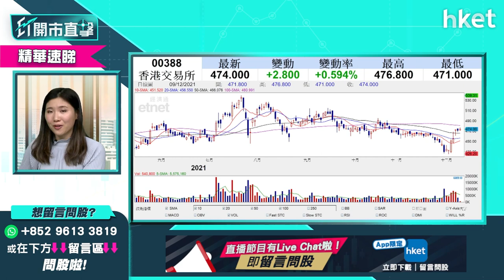【ET開市直擊】（精華）港股明年選股策略速睇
市場逐步消化中概股從美國退市的憂慮，科技股今早齊升，帶動恒指今早再重上兩萬四關口，港股未來走勢如何？明年選股有個策略？哪個板塊值得看好？富昌證券環球投資策略副總裁李卓穎（Vivian）為你分析，立即點擊收看／收聽。

Time code
00：00 - 市場焦點速覽
00：54 - 美國反覆靠穩　蘋果股價創新高
02：00 - 港股ADR速報
02：23 - 外圍市況早段表現　日股微跌
02：55 - 道指近日明顯反彈　美股可重回升軌？
06：42 - 個股分析：蘋果（APPL.US）屢創新高有力再上嗎？
09：00 - 觀眾問股：Tesla（TSLA）調整至1000美元之下可以買嗎？
10：08 - 觀眾問股：Rivian（RIVN）vs Nvidia（NVDA）二揀一怎選？
11：51 - 港股上日市況速報
12：42 - 港股近日氣氛改善　後市轉趨樂觀？
17：34 - 港股短綫揀股策略　電力股有支持？談中國電力（02380）
20：57 - 觀眾問股：中國電力（02380）vs華潤電力（00836）點揀？
21：48 - 港股開市後市況速報
23：49 - ET個股推介：李寧（02331）
24：47 - 觀眾問股：港股年底前有沒有機會重返26000點？
26：57 - 觀眾問股：龍源電力（00916）16.8元買入，短綫走勢如何？打算年底前沽點港股
27：59 - 觀眾問股：Tesla 穩升，1211點睇
29：55 - 觀眾問股：長城汽車（02333）值得現價買嗎？
31：08 - 觀眾問股：手持Nvidia（美：NVDA）、Apple（美：APPL）、台積電（美：TSMC）如何執倉調整？可以加什麼股份平衡組合？
33：04 - 談碳排放ETF有哪些可以選擇
37：20 - 觀眾問股：東岳（00189）、中集安瑞科（03899）想炒氫能概念兩隻也要持有嗎？
39：13 - 濰柴動力（02338） 也有氫能概念可留意
39：38 - 觀眾問股：京城機電股份（00187）是否另一種氫能概念選擇？
41：06 - 買賣美股的操作建議
44：03 - 美股vs港股明年形勢如何？談港交所（00388）、藥明生物（02269）
44：29 - 港股明年選股策略
45：00 - 港股選國策相關股　睇好汽車股、新能源股
46：50 - 美股明年選股策略　可選硬件股、碳排放ETF
48：18 - 美股炒加息不偏好炒金融股　偏好科技股
48：38 - 美股通脹可買消費股　可留意邊隻？
49：14 - 談碳排放ETF
50：35 - 談奢侈品與買股票　買名牌手袋 vs 買名牌股投資
51：52 - 觀眾問股：美市、歐洲大市ETF值得現價投資？
53：58 - 港股明年預測：談騰訊（00700）
56：51 - 觀眾問股：商湯科技（00020）值得認購嗎？
57：24 - 港股早段市況速報
59：35 - 財經日誌提提你